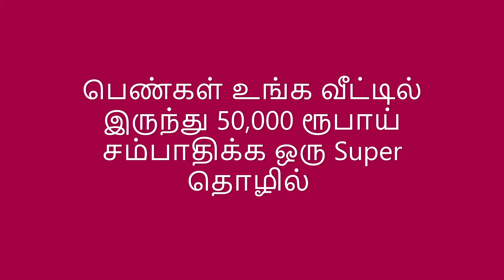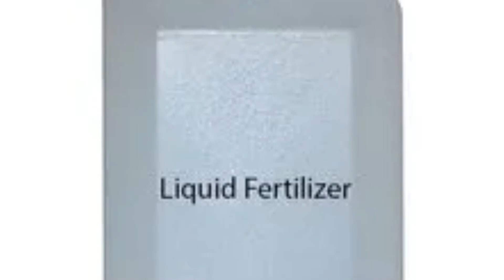உங்க வீட்டில் இருந்து 50,000 ரூ சம்பாதிக்க ஒரு சூப்பர் தொழில் ​| Small Business Ideas | Tamil